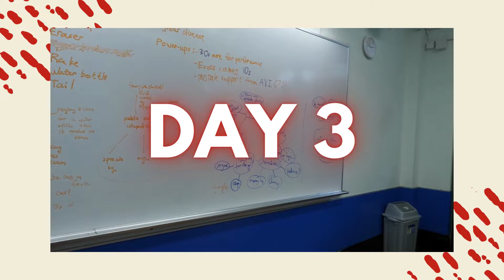DBS Drama Camp 2022 | D-Game | Monopoly | Improv Showcase